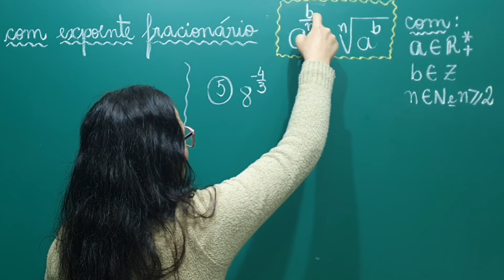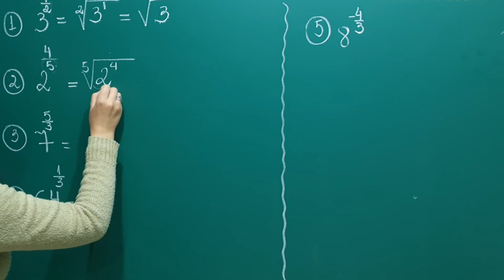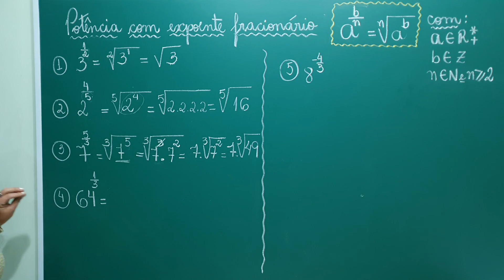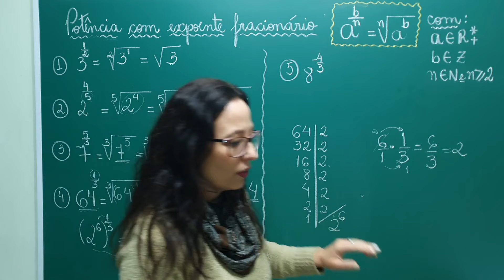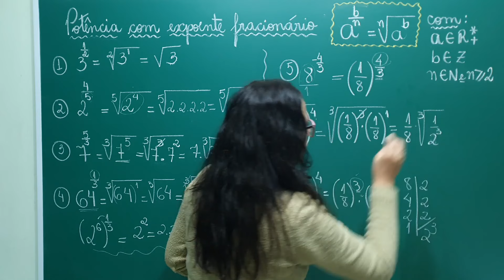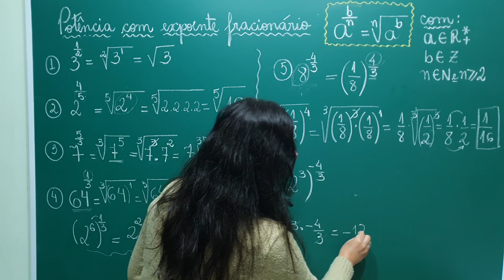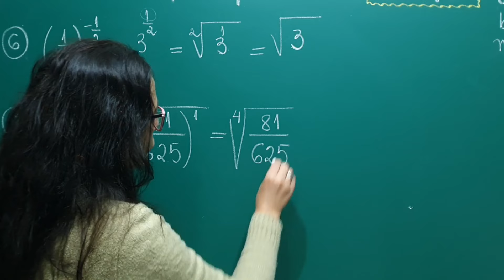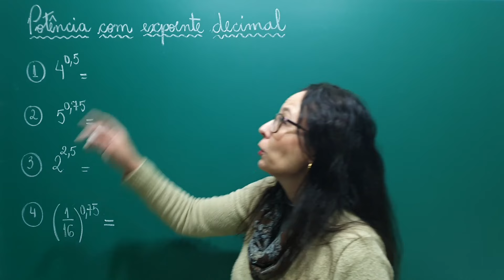Potência com Expoente Fracionário - Matemática Básica - Revisão para ENEM e Concursos - Profª Angela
Olá Pessoal!!
Na aula de hoje temos Potência com Expoente Fracionário -   Este vídeo faz parte de um projeto de revisão de Matemática Básica para ENEM e para CONCURSOS que estou fazendo aqui no canal.  Além dos exemplos tem um desafio no final do vídeo (uma situação problema) que será resolvida amanhã às 16h.